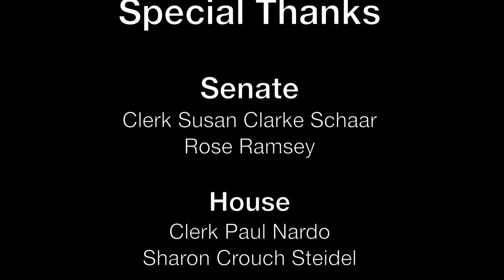2016 General Assembly Bloopers